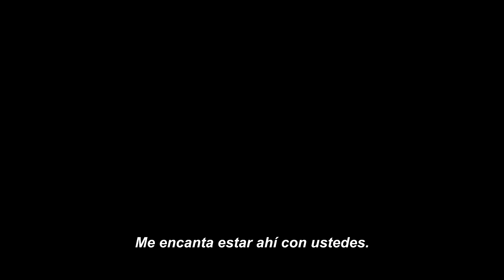GARRA DE HIERRO | TRÁILER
La sorprendente historia de lucha y superación de los hermanos y deportistas Von Erich llegará a la pantalla grande de la mano de A24 y protagonizada por Zac Efron. No te pierdas aquí el tráiler.